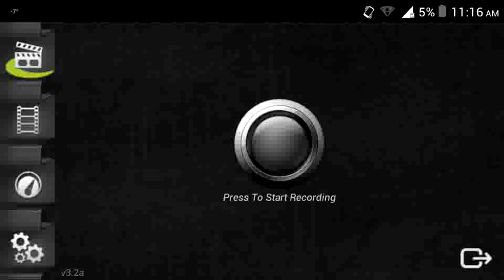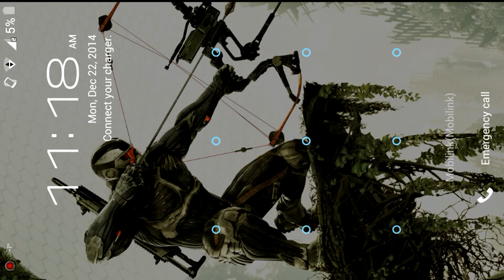Lucra L148 Asphalt 8 Xmas Update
Hey guys,
New Car, New Video